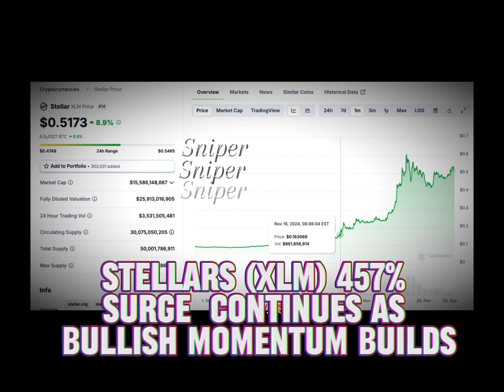Stellar's (XLM) 457% Surge Continues as Bullish Momentum Builds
Stellar (XLM) has been on an impressive upward trajectory, extending its price rally over the past 30 days with fresh gains. According to data from CoinGecko, Stellar is currently up 457% in the last 30 days. The cryptocurrency has posted a 12% gain in the last 24 hours, further solidifying its bullish momentum. Over the past week, Stellar has surged by an impressive 81%. The recent surge places Stellar as one of the top-performing assets on the cryptocurrency market.

Stellar gains fresh momentum The current price action and trading volume suggest that both traders are taking positions in XLM.
According to CoinMarketCap data, XLM trading volume has shot up by 36% in the last 24 hours to $3.23 billion

Stellar recovered from its Nov. 26 low of $0.414, when it began to increase. If today closes in green, XLM will mark its third straight day of gains since this date. As Stellar continues its rally, the market is closely watching for signs of consolidation or further breakouts. In this scenario, XLM may attempt to retest the recent yearly highs of $0.6389 and even $0.80. While the gains are impressive, caution remains warranted since profit-taking may occur. In this scenario, support in the short term is envisaged at $0.414.